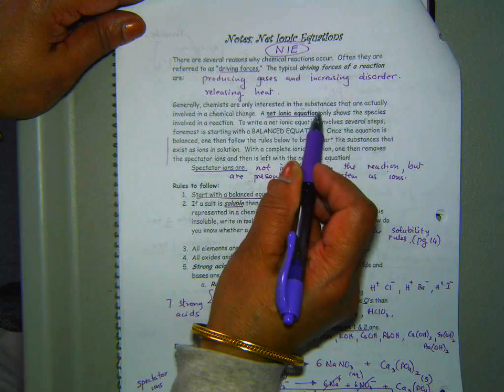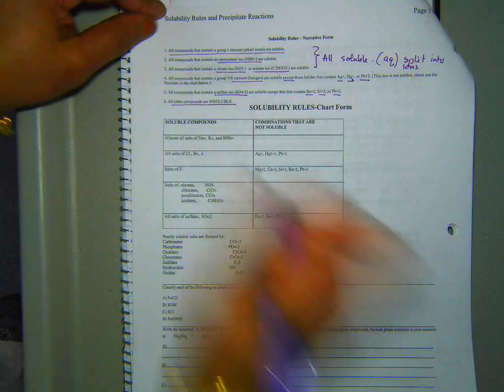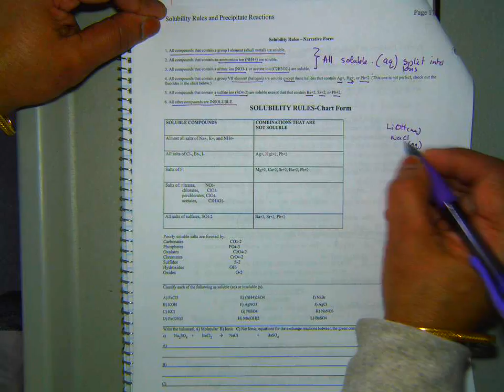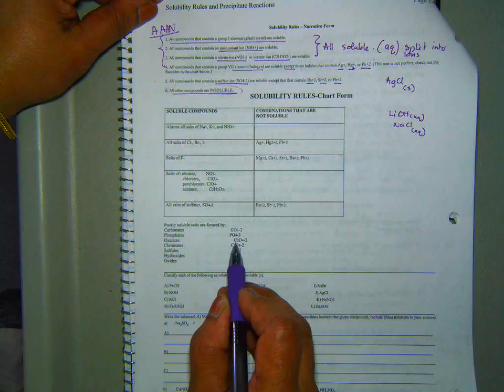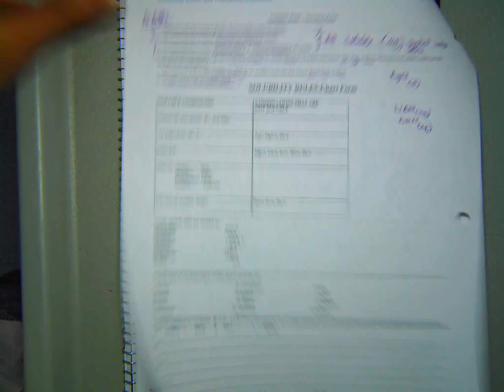Net Ionic Equations pg 12 on packet